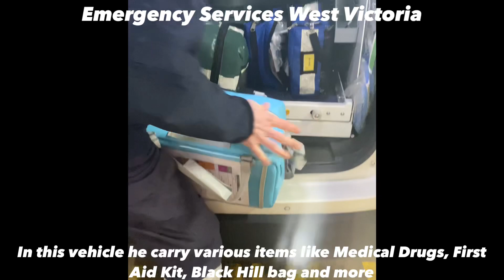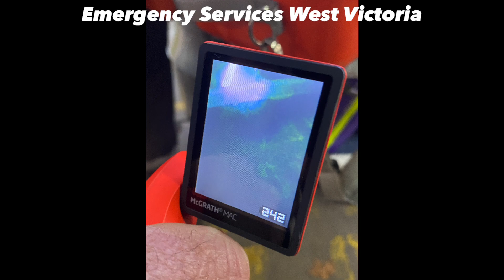Ambulance Victoria Tour - Multiple AGP, MICA and SFR - Bakery Hill, Ballarat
In this video I got to go inside Bakery Hill Ambulance Station and had a tour around, I also had some nice chats with Paramedics and a High Ranking Paramedic, Come along on my bad recording to view this experience!

Recorded: 23/07/23
Posted: 02/09/23